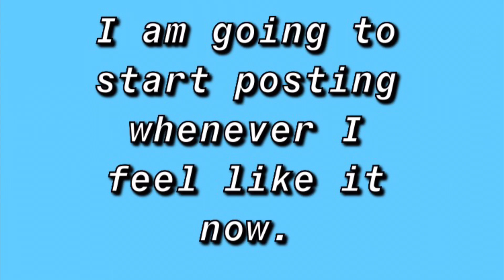I’m back :) ‼️READ DESCRIPTION‼️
did y’all miss me? 😂

also, sorry if my grammar is a little off in this. I made this at 10 pm last night and I was FaceTiming someone at the same time so it was hard to focus.

i am very sorry for not posting in a long time. I’ve been really busy and I don’t really know what else to post anymore. I’ll still be active but for now I’m not gonna be posting anything.

see y’all again some other time.